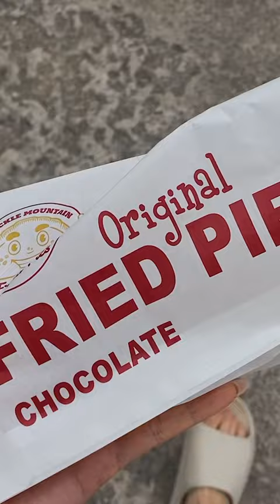What I Eat in a Day - The Movie Trailer 🎥